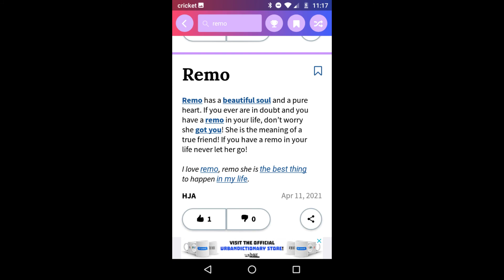for my friend remo